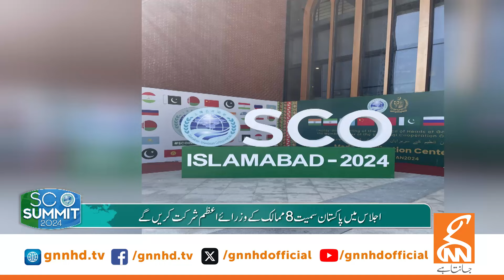SCO Summit 2024 | GNN Special Transmission | Important Analysis